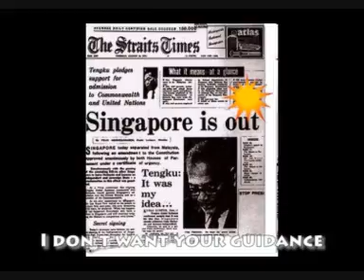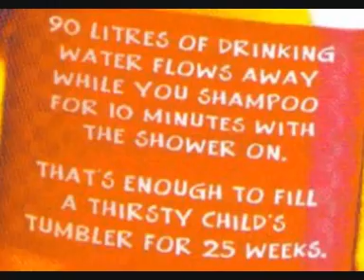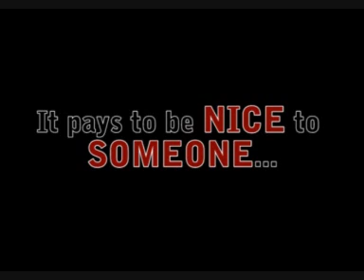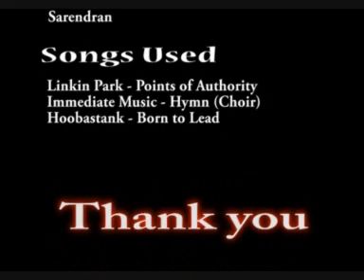Maintaining a relationship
well, my frend asked for help in his video competition themed maintaining a relationship. so have to show Singapore how they managed to fight through land/water constrains and prevent riots, merger and separation. etc. enjoy the vid!